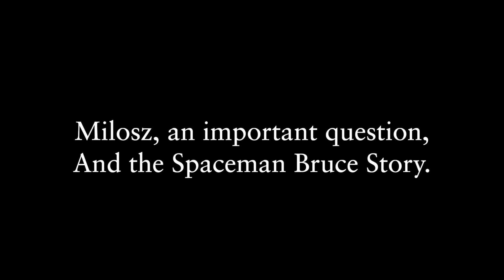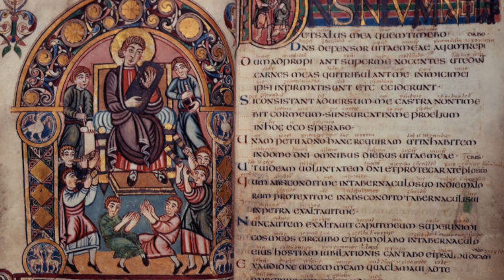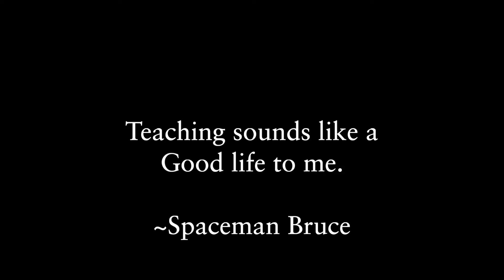Milosz, An Important Question, and the Spaceman Bruce Story